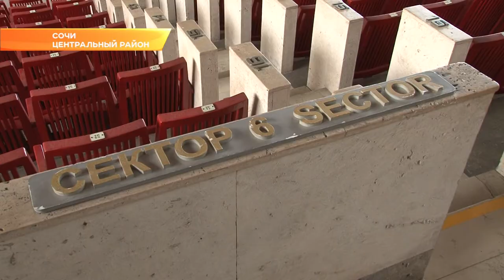Концертный зал "Фестивальный" готовится к большому юбилею. Новости Эфкате Сочи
Самому известному концертному залу Сочи исполнится 40 лет.

Это только на первый взгляд кажется, что зимой «Фестивальный» как будто спит. На самом деле работа здесь не прекращается круглый год. Зал активно готовится к сезону концертов. Рабочие ремонтируют проводку, крышу, приводят в порядок кресла, штукатурят. Концертный зал — это единственная видимая зрителю часть большого семиэтажного здания, которое требует постоянного ухода. Все работы нужно успеть до 1 мая, рассказал новый директор «Фестивального» Андрей Безроднов. В этом году сезон здесь откроют раньше обычного. На май уже запланировано 3 концерта.